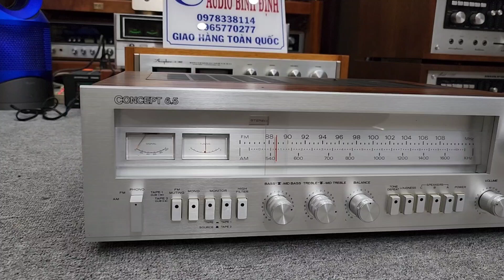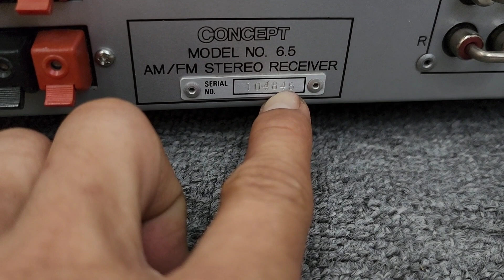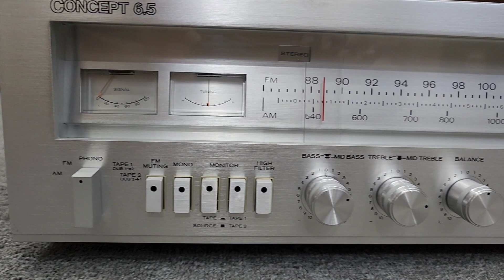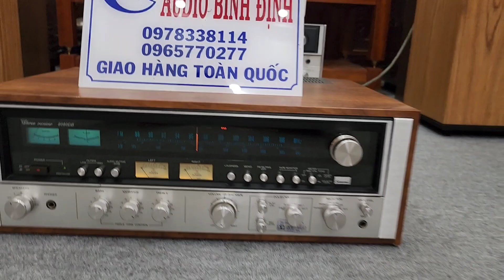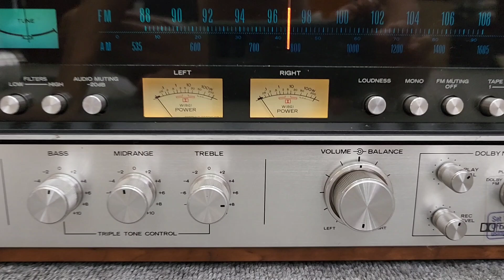Amply Concept 6.5 Không Ngán Loa gì 550w và Huyền thoại Nhạc vàng SANSUI 8080DB